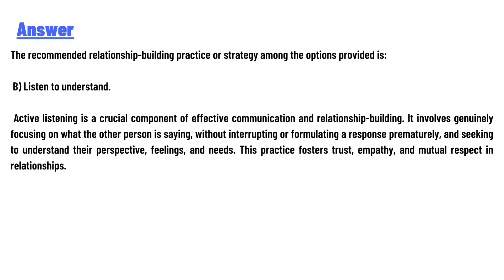Which of the following is a recommended relationship-building practice or strategy?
When addressing conflict, tell the other person to calm down.
Listen to understand.
Engage in regular social activity outside of work.
Do not let mentees fail.